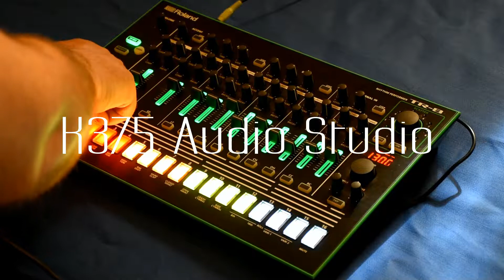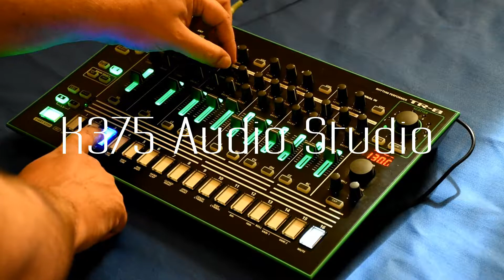Roland ARIA TR 8 - 707 - 606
done by me for K375 Audio Studio